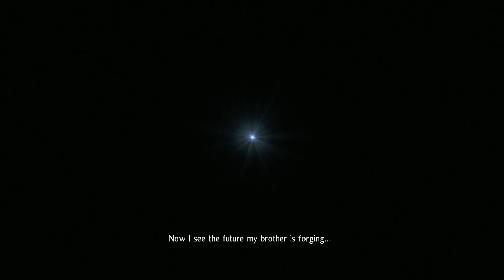MY ANBU ASSIGHNMENT!! NIOH 2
I got more vids in the chamber, so get ready.